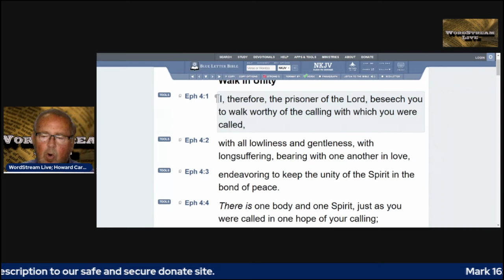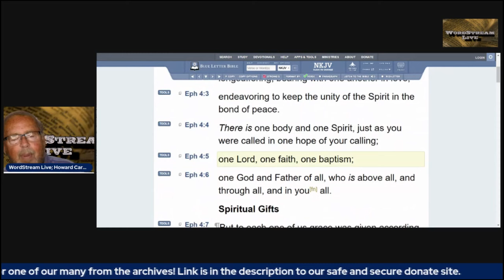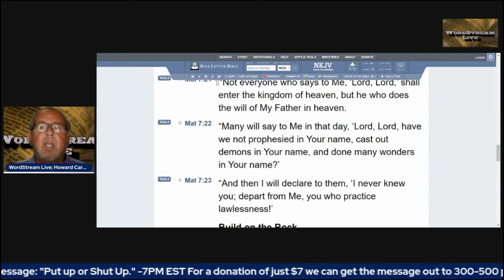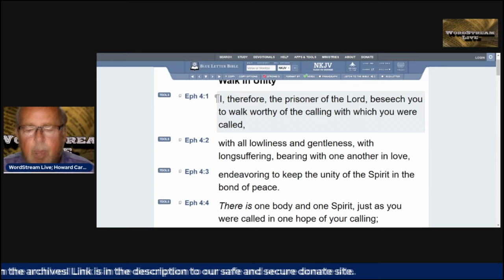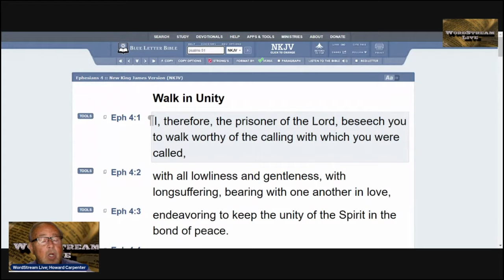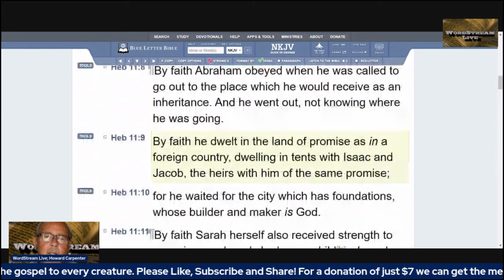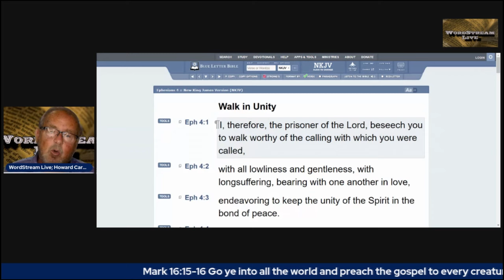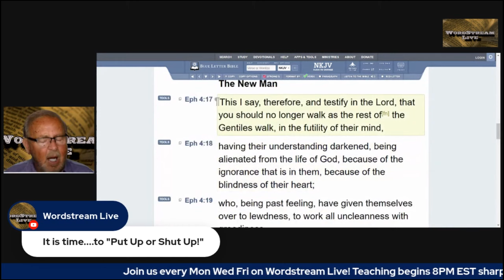"Put Up or Shut Up" - Ephesians Exposed with Pastor Howard Carpenter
Join Pastor Howard Carpenter as he continues the expository teaching going chapter by chapter, verse by verse through the Book of Ephesians!

Wordstream Live broadcasts every Mon and Fri 8PM EST and Every Wednesday at 7PM! (New)

Like what we are doing? Your donations will enable us to put in the hours of preparation necessary to deliver the Word of God to you and to others who desperately need to hear it! All donations go directly to marketing this or one of our archived messages. This is a "tent making" ministry and all funds go towards getting the Word out! $7 reaches 300-500 people $14 up to 1000 and so on.